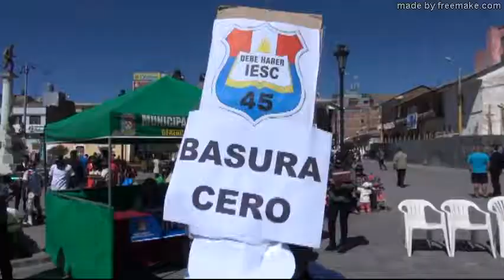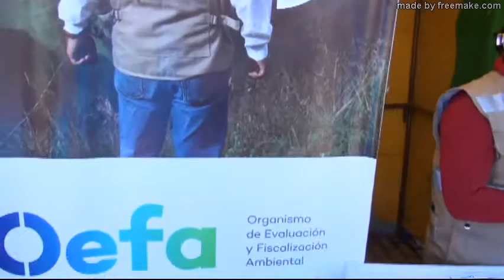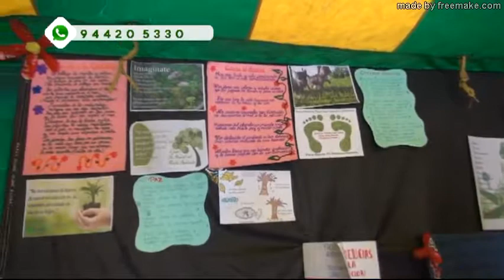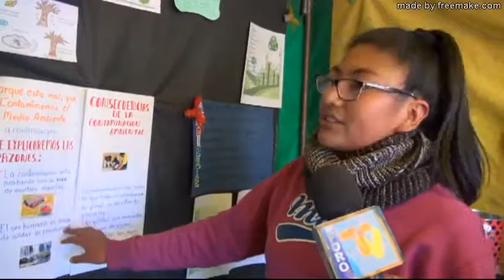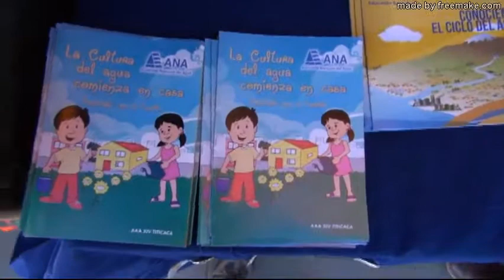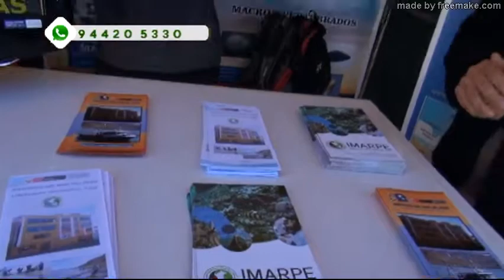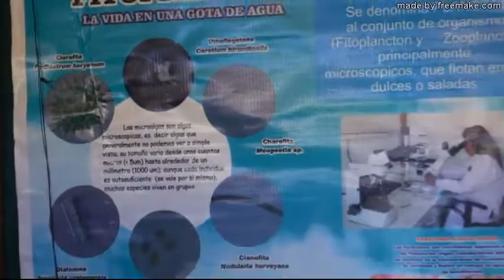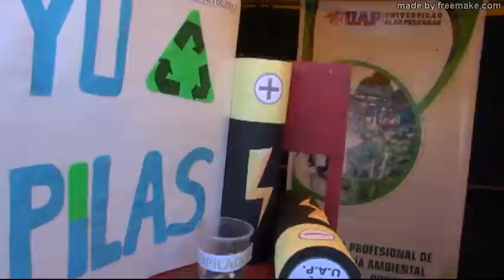FERIA DE RECICLAJE: PON LA BASURA EN SU LUGAR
Jr. Lima Nro. 723 - Puno Perú
RPM: #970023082 / RPC: 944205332 / Fijo: 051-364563